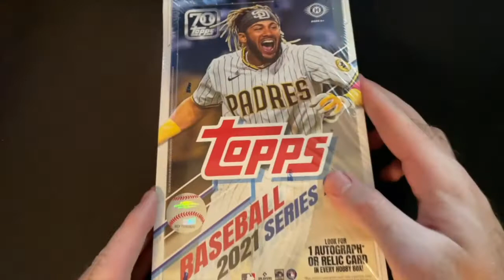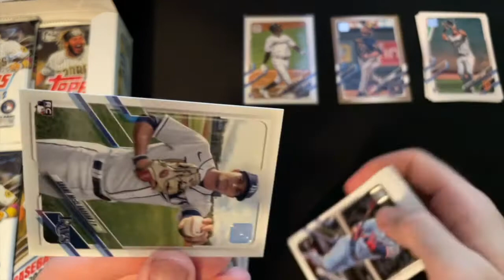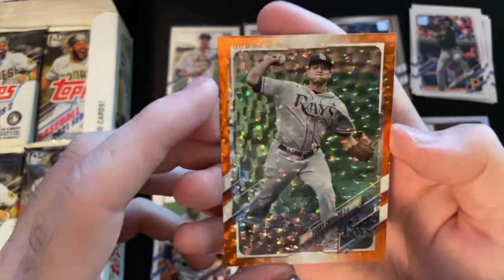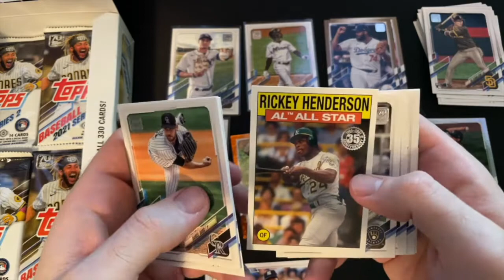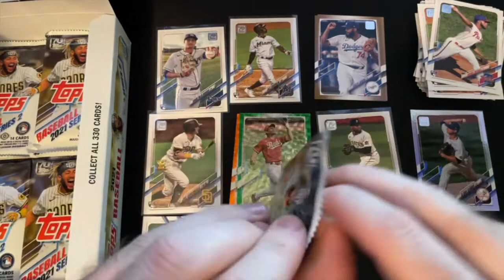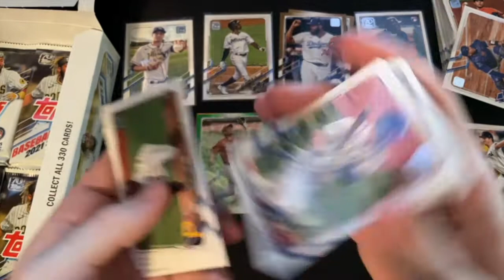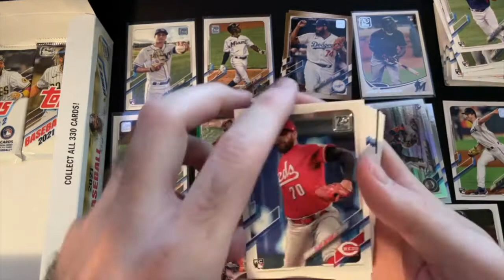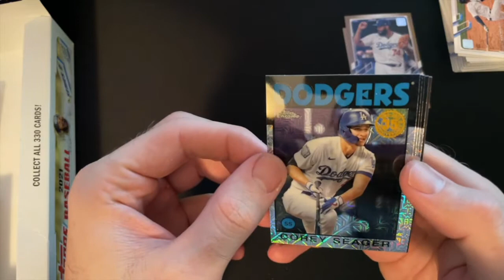⚾️ 2021 Topps Series 2 Hobby Box Rip! ⬇️Giveaway!!⬇️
Welcome back everyone! In today's video we are going to be ripping a 2021 Topps Baseball Series 2 Hobby Box that we scored from Topps.com ! This will be my first ever Hobby Box that I have ever ripped on this channel and hopefully first of many! Thanks again for all the continued support!

🛒Ebay Store🛒

👀Thanks again for checking out the video! 👀